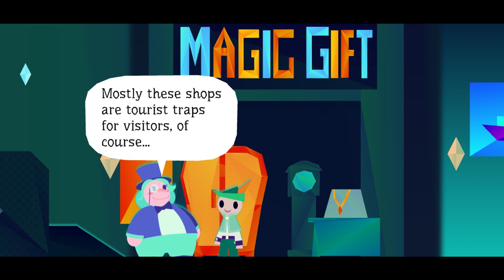Wandersong - Part 4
Fourth part of my streaming of Wandersong - the game where you learn which witch is which!